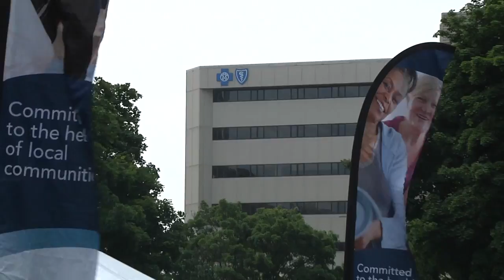Get Out & Play, Lansing, Michigan | MI Big Green Gym